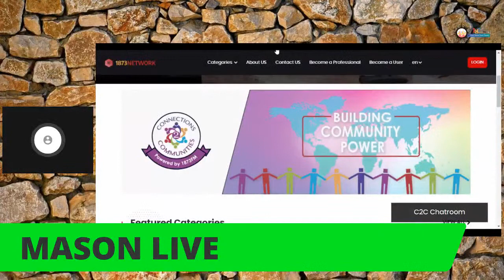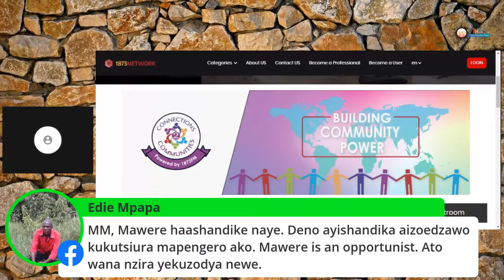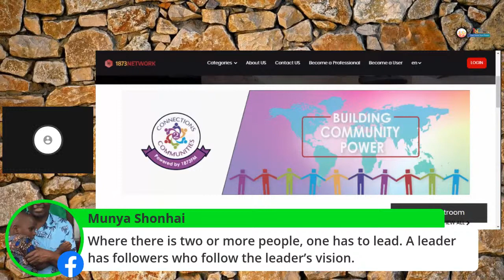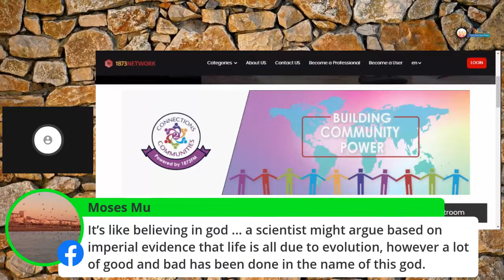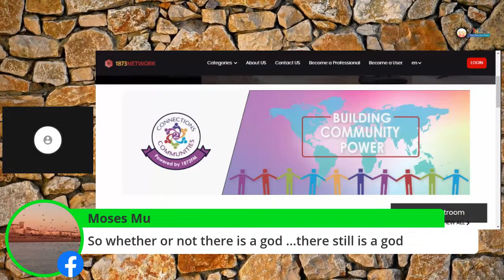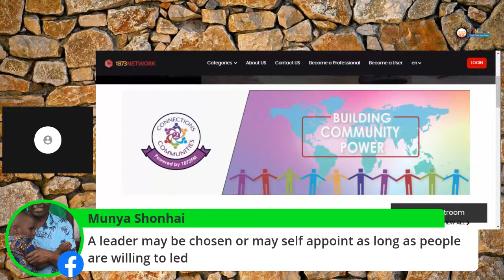BhukuReBhuku - What is a leader?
Where is a shared understanding on what leadership is and is not?